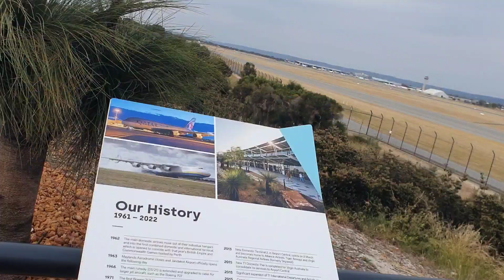आज आस्ट्रेलिया मे जहाज उपर चढते हुए देखेंगे